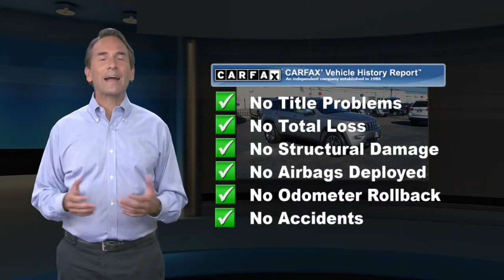Used 2019 Jeep Grand Cherokee Limited, Millville, NJ 24269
1501 N Second St Rt 47

Ask about our specials!Delivers 25 Highway MPG and 18 City MPG! This Jeep Grand Cherokee delivers a Regular Unleaded V-6 3.6 L/220 engine powering this Automatic transmission. WHEELS: 18' X 8.0' TECH GRAY ALUMINUM (STD), TRANSMISSION: 8-SPEED AUTOMATIC (850RE) (STD), TIRES: 265/60R18 BSW AS LRR (STD). This Jeep Grand Cherokee Comes Equipped with These Options QUICK ORDER PACKAGE 2BH -inc: Engine: 3.6L V6 24V VVT UPG I w/ESS, Transmission: 8-Speed Automatic (850RE) , PREMIUM ALPINE SPEAKER SYSTEM -inc: Active Noise Control System, 506 Watt Amplifier, NORMAL DUTY SUSPENSION (STD), MANUFACTURER'S STATEMENT OF ORIGIN, LUXURY GROUP II -inc: Bi-Xenon HID Headlamps, Power Tilt/Telescope Steering Column, Cargo Compartment Cover, Auto High Beam Headlamp Control, Premium Alpine Speaker System, Active Noise Control System, 506 Watt Amplifier, Rain Sensitive Windshield Wipers, Front LED Fog Lamps, Heated Second Row Seats, LED Daytime Running Headlamps, Dual-Pane Panoramic Sunroof, premium suede-like headliner, Ventilated Front Seats, LT FROST BEIGE/BLACK, LEATHER TRIMMED SEATS W/PERFORATED INSERTS, GVWR: 6,500 LBS (STD), ENGINE: 3.6L V6 24V VVT UPG I W/ESS (STD), DUAL-PANE PANORAMIC SUNROOF -inc: premium suede-like headliner, BILLET SILVER METALLIC CLEARCOAT. Stop By Today Test drive this must-see, must-drive, must-own beauty today at Lilliston Chrysler Dodge Jeep, 1501 N 2nd St, Millville, NJ 08332.

[RLVID:2233:8b434a769b3bb38b:6086704c7ee649b1:1]